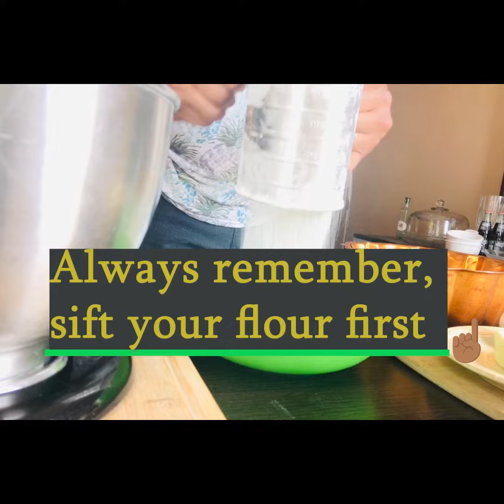Kentucky Butter Cake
Kujichagulia continued with this short video.